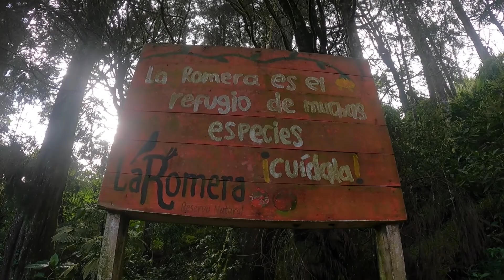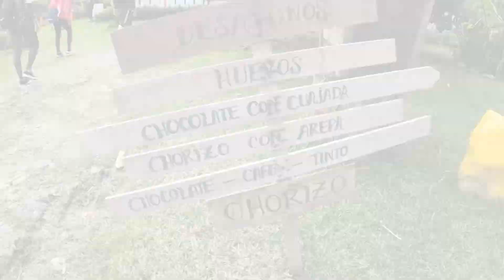Senderismo en Antioquia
En esta oportunidad tuve la dicha de poder hacer senderismo en uno de los lugares mas bonitos ! se trata de un camino que va desde la Romera en Sabaneta, hasta la Catedral que queda en Envigado!.
mucha historia que contar rodeada de mucha naturaleza y magia !